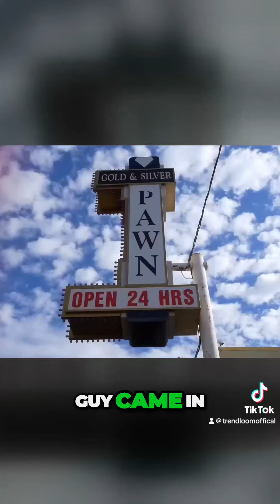December 23, 2023